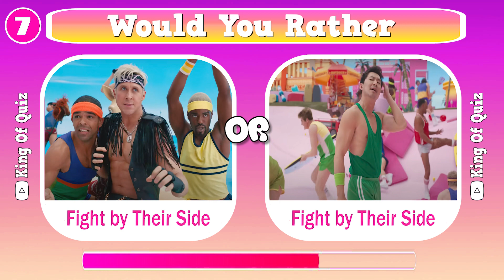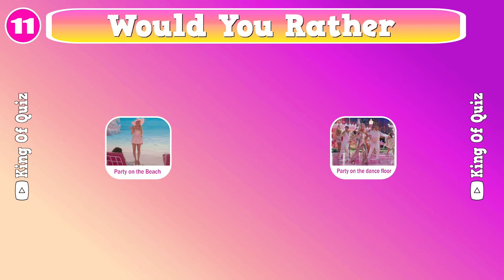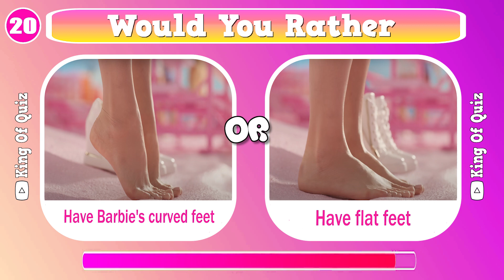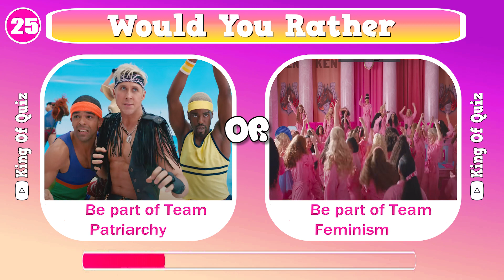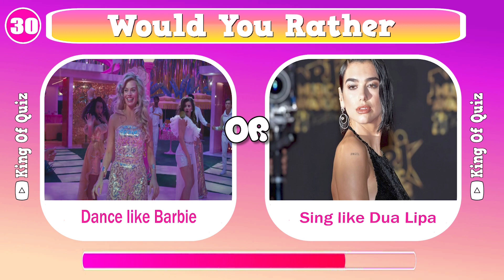Would You Rather Barbie Edition 💗👠 | King Of Quiz 👑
Welcome to a new "Would You Rather" special edition, themed around "Barbie: The Movie 2023".
"Barbie: The Movie 2023" awaits your journey into its universe!
For this Barbie challenge, we have prepared 30 questions.
Let's have fun with these Barbie-themed questions and many more!